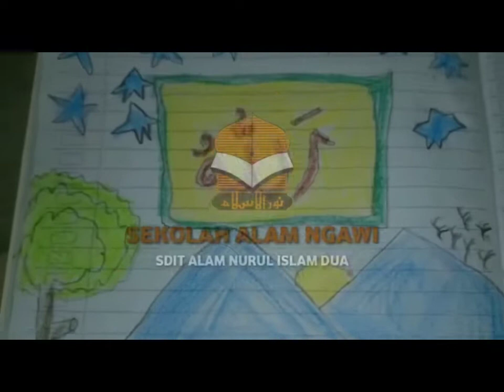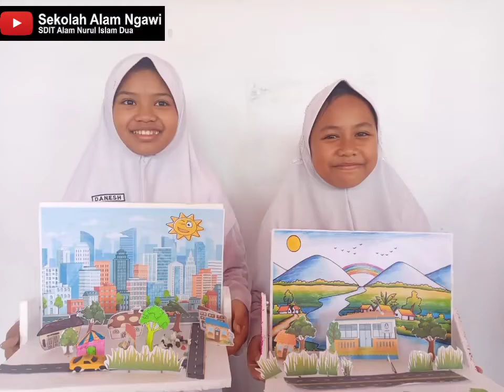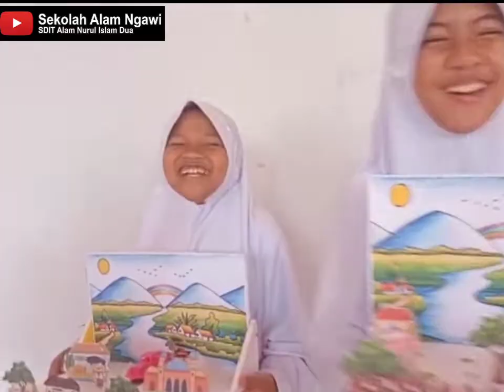Macket Project | Tutup Tema 8 Kelas 4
Tutup Tema 8
Macket Project